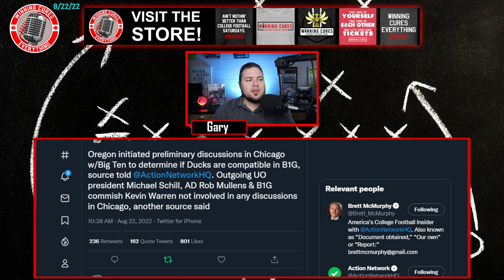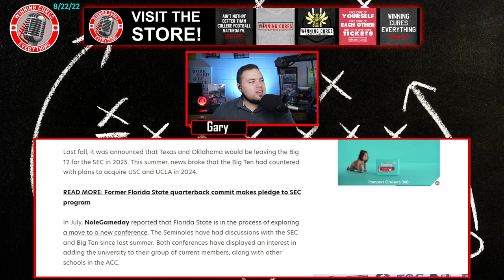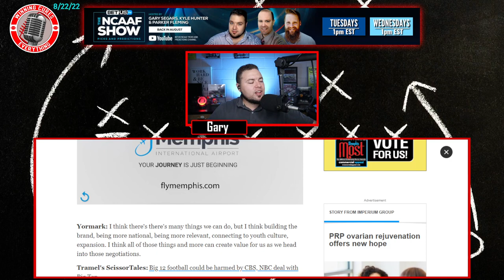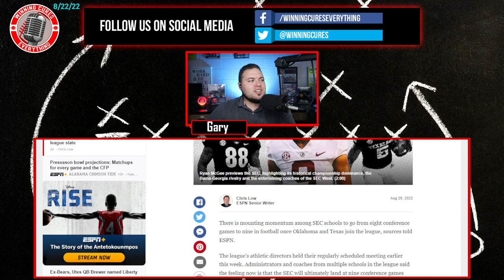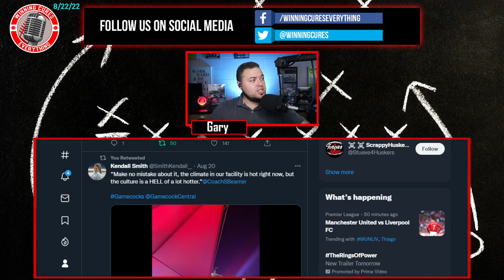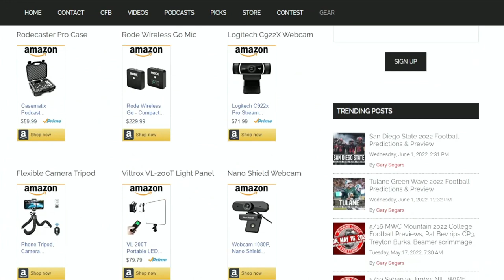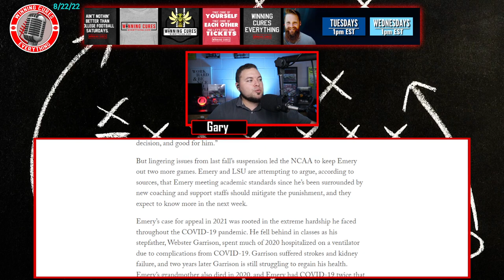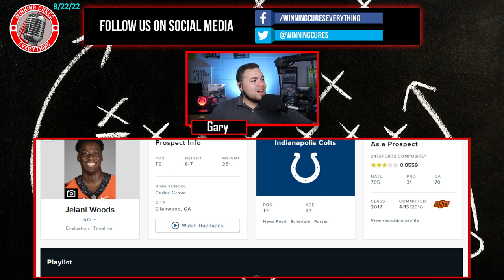8/22 Oregon talking to Big Ten?, FSU & Big 12 commish talk realignment, SEC 9 games, Bru McCoy, etc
Episode 987!

0:00 - Intro
3:38 - Brett McMurphy reported that Oregon is in preliminary discussions with the Big Ten about expansion
8:21 - Florida State president says Seminoles will be aggressive in realignment
12:31 - Big 12 commissioner Brett Yormark states "This conference is no longer going to be stagnant."  What does that even mean?
20:09 - SEC apparently has support for a 9 game schedule, but is it weird that ESPN broke the story?
26:48 - Shane Beamer fires back at Mark Stoops... yes, we do have a South Carolina vs Kentucky rivalry brewing
28:36 - Bru McCoy eligibility questions at Tennessee - does USC have anything to do with why he is not eligible to play yet?
34:01 - Scott Frost says he was exaggerating about his OL puking in workouts
37:46 - LSU RB John Emery suspended for 2 games & Lyn J Dixon no longer at Tennessee
41:35 - QB1s being announced... but I'm most interested in Quinn Ewers being named the starter at Texas